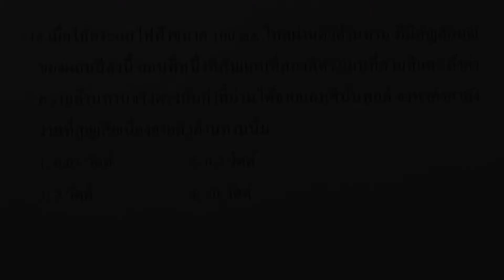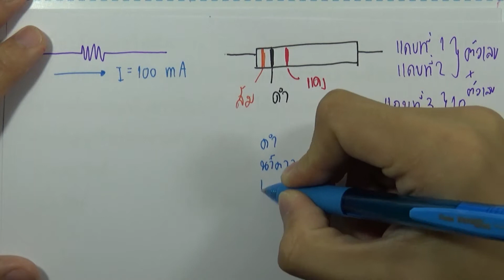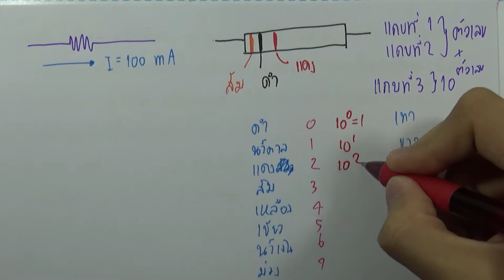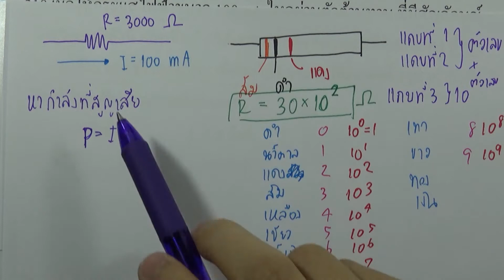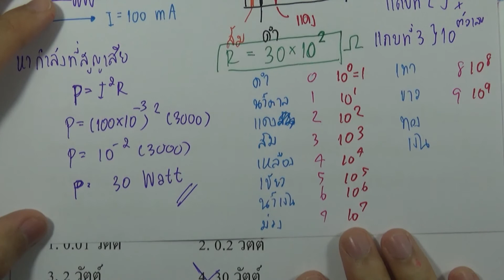โจทย์ฟิสิกส์ ม.ปลาย : ไฟฟ้ากระแสตรง ข้อ218